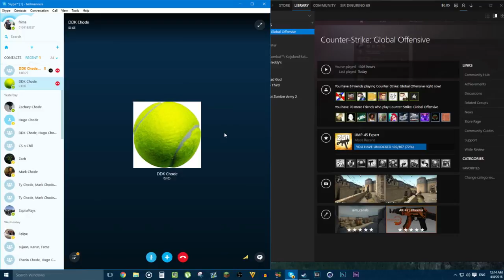ONE CASE TO GET A KNIFE FOR THE THIRD TIME?!?! - CS:GO 1 KEY 1 KNIFE UNBOXING REACTION!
The knife unboxing with one 1 case... Jesus three times, same technique and same result that's crazy I can make a goddamn trilogy out of these videos haha.